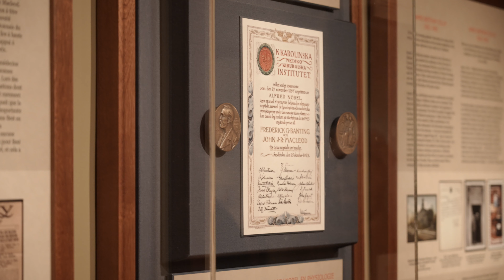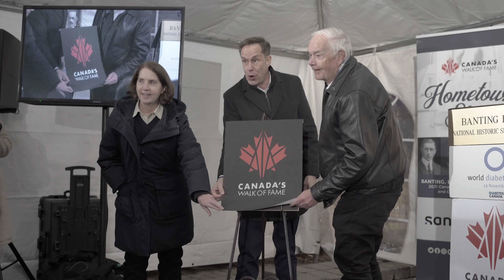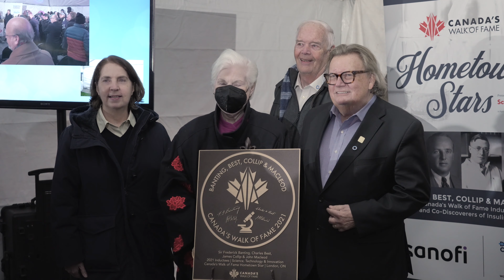Banting, Best, Collip & Macleod – Canada’s Walk of Fame Hometown Stars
The Canada's Walk of Fame's Hometown Stars initiative, presented by Scotiabank in partnership with Cineplex, celebrated Inductees and discoverers of insulin, Banting, Best, Collip & Macleod at Banting House in London, Ontario in November 2022.

Video: Boathouse Productions